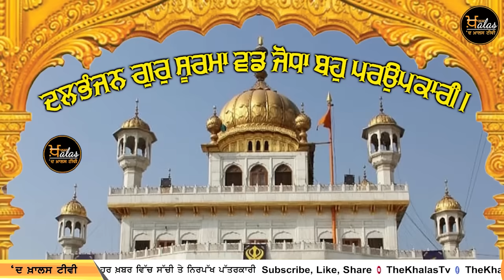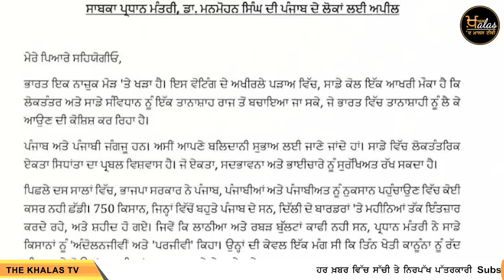Big News of Punjab | Harsharan Kaur | Punjabi News | 31 May 2024 | THE KHALAS TV